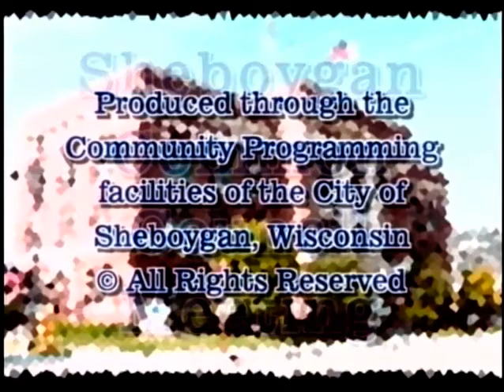Council 2010 04 19